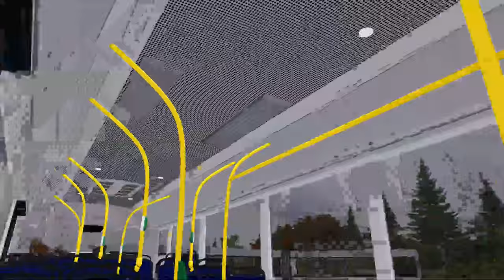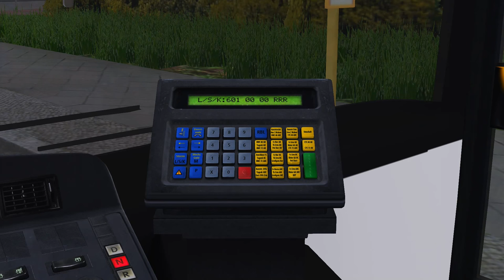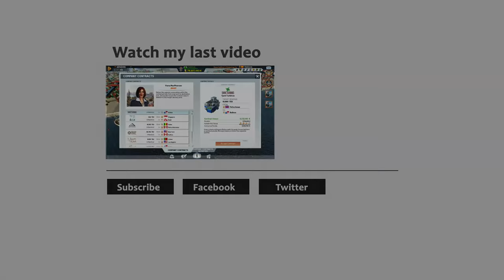OMSI 2 Lets Play #24 | MAN Euro 6 Lion's City | Berlin X10: Line 601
We are back with some more gameplay in Berlin X10 for OMSI 2, this time covering line 601 covered by HavelBus. Also I thought I show you the MAN Euro 6 Lion's City single floor bus which is a recent freeware add on done by Vengeance 3D Design and is still in beta in development. I quite like these MAN buses and this one has some cool new visual features from previous variations. Enjoy!